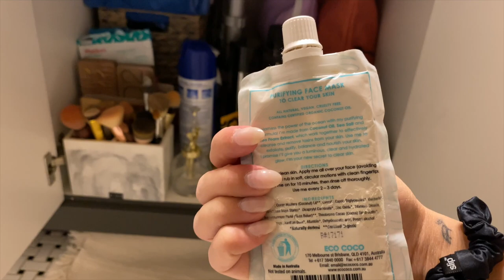Vlogmas Day 11 || Organize With Me || Easy Crockpot Recipe || Snow Day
Happy Vlogmas Day 11! In today’s video I did a day in the life vlog which included working from home, some snow excitement, and organizing! I also opened a really fun and different package which included a really unique car air refreshener. ☺️

LIKETOKNOWIT: shuggybug

✨LINKS✨
BEIGE TERRY HOODED SWEATSHIRT

FAVORITE WINE GLASSES

REUSABLE COTTON ROUNDS

FIRST AID BEAUTY CLEANSER

HYDROFLASK WATER BOTTLE

PACIFICA DREAM SLEEP SUPPORT

FIRST AID BEAUTY ULTRA REPAIR CREAM (fav moisturizer)

ALABASTER LAMPS

SUPER SERUM SKIN TINT (fav foundation)

Chicken and rice in a crockpot recipe:
Cook chicken breasts in the crockpot on low for 4-5 hours
Make rice separate and add in when chicken is ready
Stir in rice and cheese of your choice
Pick your seasonings 😁